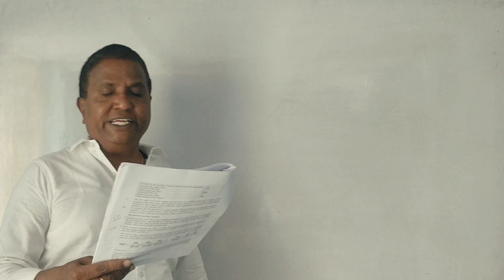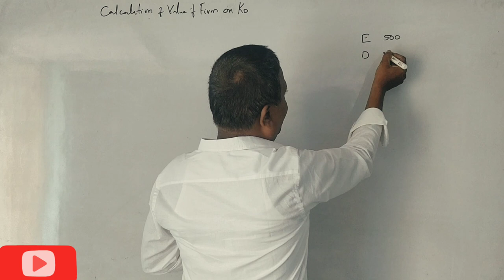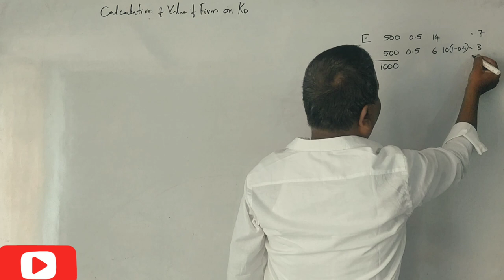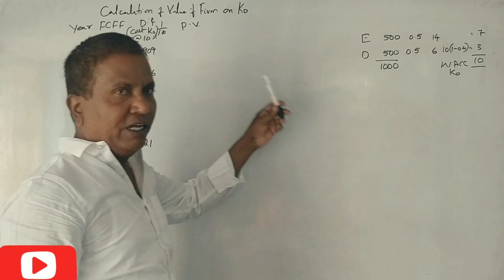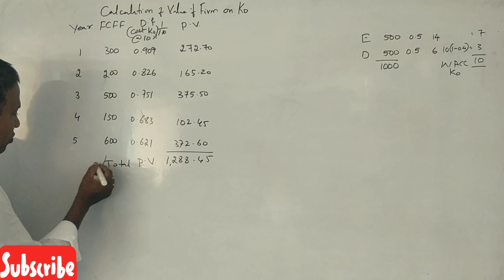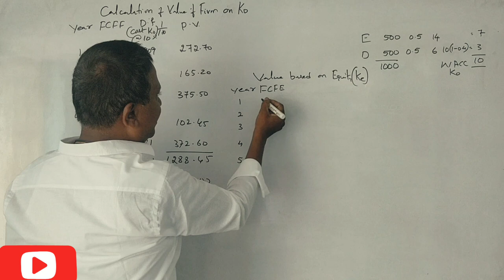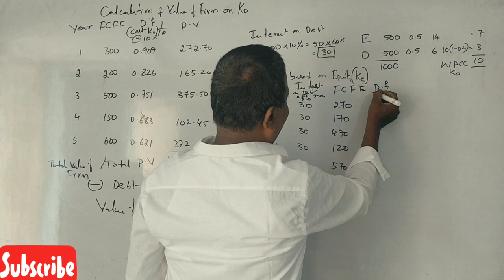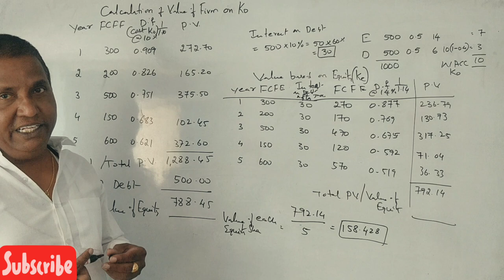AFM - Corporate Valuation in Kannada PART 12 B.COM/M.COM/MBA/CA/CS By Srinath Sir